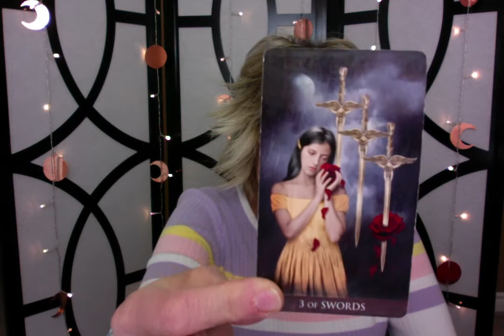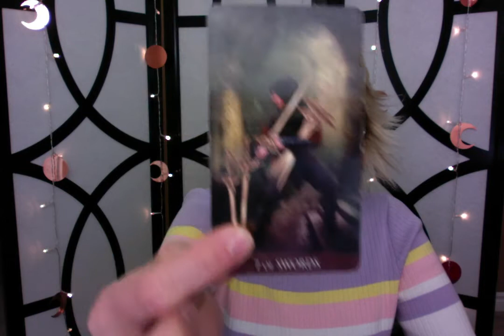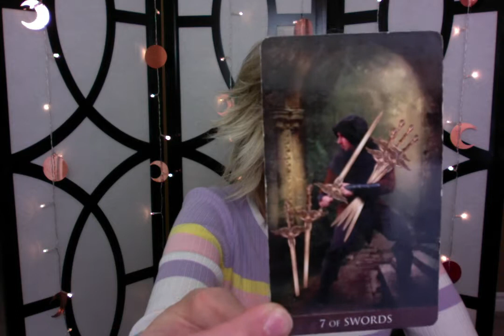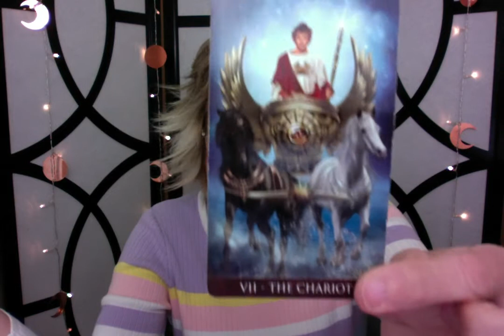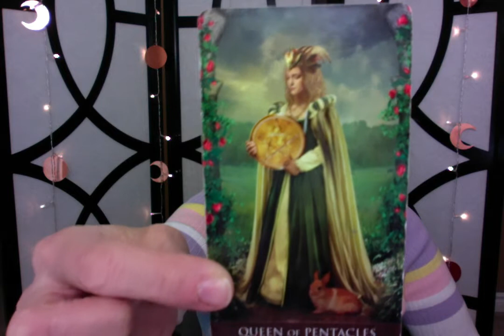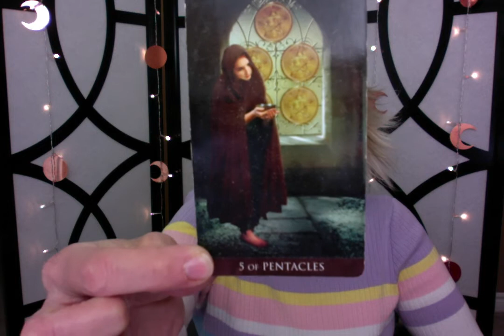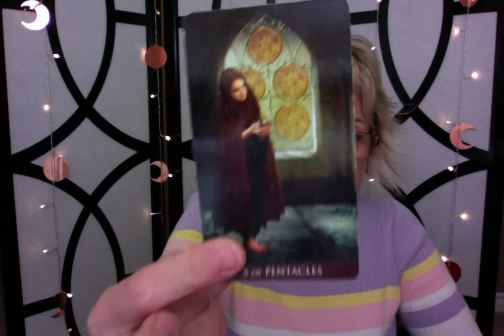MGK ~ Megan Fox ~ Brian Austin Green ~ Relationship Reading!